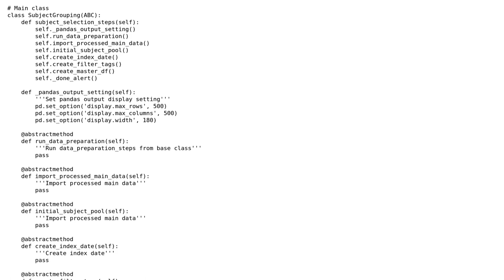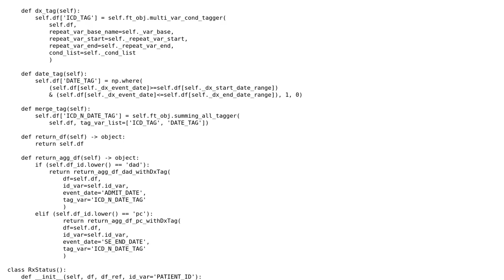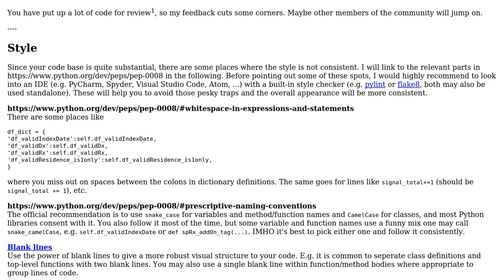Subject group creation/selection using multiple filter tags derived from multiple databases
Code Review: Subject group creation/selection using multiple filter tags derived from multiple databases

With thanks & praise to God, and with thanks to the many people who have made this project possible! You are responsible for your own actions.